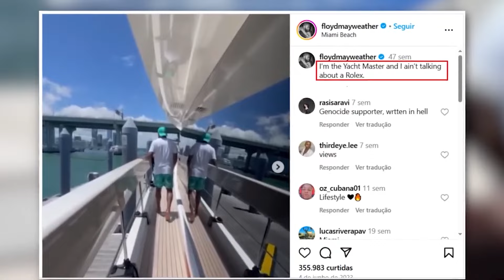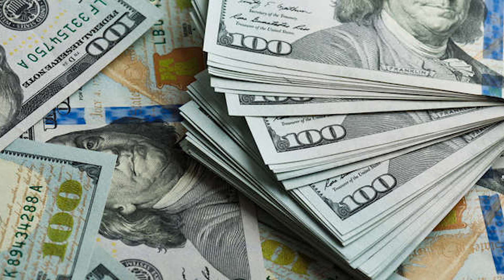Floyd Mayweather Lifestyle at 2024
Floyd Mayweather is not just one of the world's top boxers, but a strong man who has amassed enormous wealth over the course of his career. However, are you curious about this athlete's current way of life? Learn everything there is to know about Floyd Mayweather's opulent lifestyle in this video.

Born in 1977 in Grand Rapids, Michigan, Floyd Joy Mayweather Jr., better known as Floyd Mayweather, is a famous American boxer.

Despite being born into a family of boxers, he lived a poor and suffering childhood, where there was even a lack of electricity. With his mother a crack addict and his father in prison for drug trafficking, Floyd had boxing as his only option to get on in life. His professional career began in 1996, and since then, he has become a true phenomenon in world boxing.

Our New celeb Channel!

About The Vanch Celebrity
Dive into the fascinating world of celebrity lifestyle, featuring exclusive looks at celebrity cars, net worth, and luxurious vacations. Stay updated with the latest Hollywood celebrities' gossip, stunning real estate, and fashionable trends. Explore the glamour and scandals that shape the lives of the rich and famous.

🎨 Written, voiced and produced by The Vanch Celebrity